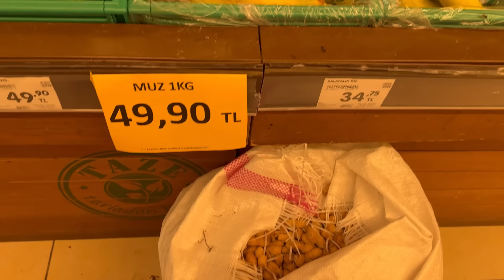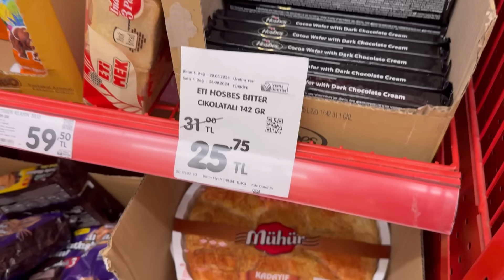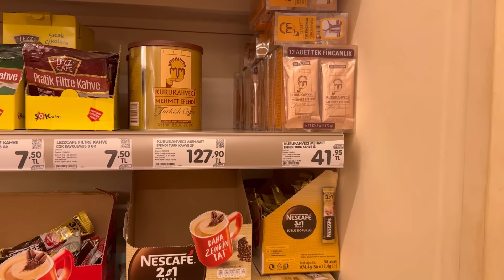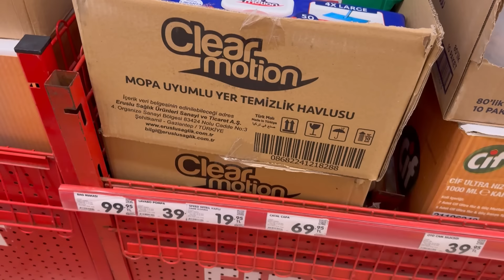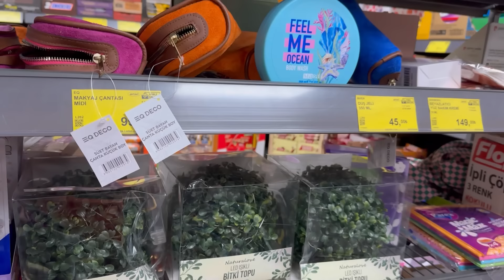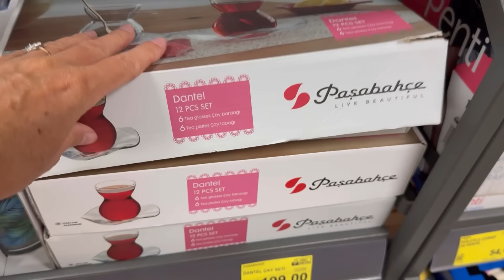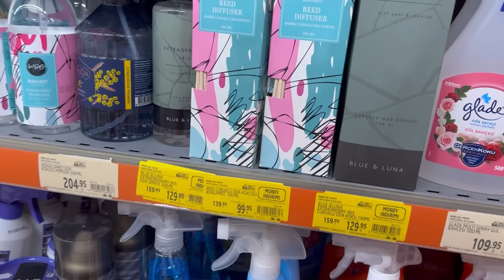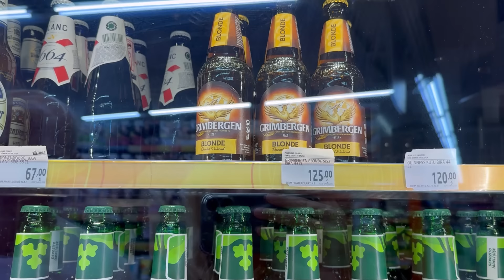Турция Только здесь НЕ ОБМАНУТ ТУРИСТА всё по честному. Обзор цен на курорте Турунч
6 видео. Снято в сентябре 2024 года.

Снимаем видео:  iPhone 15 Pro Max
Монтаж видео: YouCut Video Editor